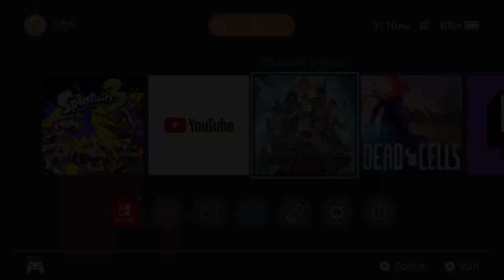Chained Echos first playthrough #1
Finally started playing another game I backed a few years ago.

0:00:00 Now loading…
0:00:32 Title
0:03:08 Wake up
0:04:10 Ship
0:12:02 Mission start
0:14:46 Mission restart
0:20:15 Mini boss
0:25:53 Hmm…
0:27:09 Boss
0:32:34 We did it?
0:34:20 A history lecture
0:36:16 Lenne / Robb
0:43:58 Walking around Farnsport
0:49:29 Outside
0:57:50 Termina Caves
1:03:55 Boss
1:09:58 Interrogation
1:12:42 Victor
1:15:42 To be continued…